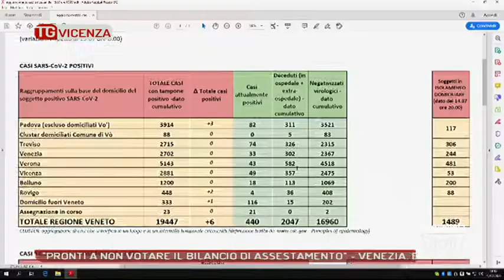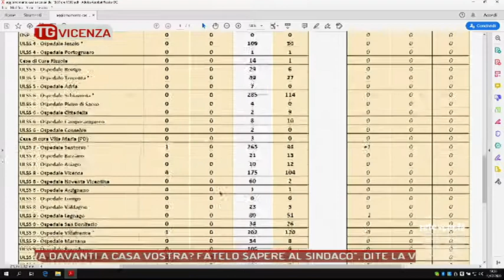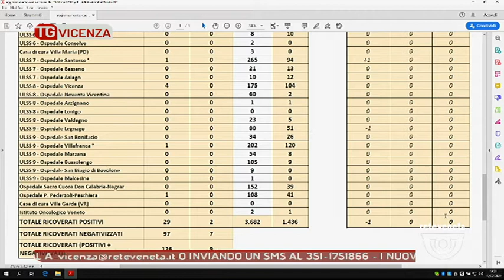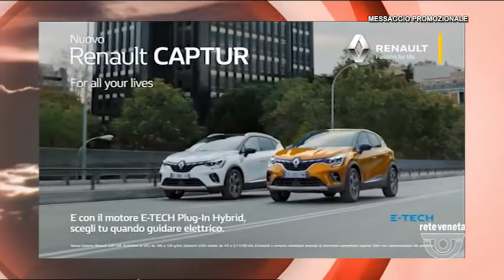TG VICENZA - Edizione completa - 15-07-2020 19:17